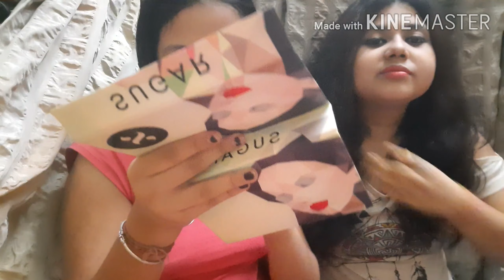Sugar cosmetic liquid lipsticks review||Unboxing||Demo||Best Offer||cheap Cost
Hello everyone
We are back with our another  video on
Sugar Cosmetic
 Review,  Unboxing, Demo
That also very affordable price.
Best offer and cheap cost.

LIMITED OFFER TIME TILL STOCK LASTS

● It is Sugar Comectic offer having
    • 4 Smudge me not liquid lipsticks sets.
    • Free Nothing else matter logwear lipstick
    • Free Mask .

● You will get it in gifting option
      in Build  your own box.

And the review  are completely based on our opinions. Not to heart  any one.